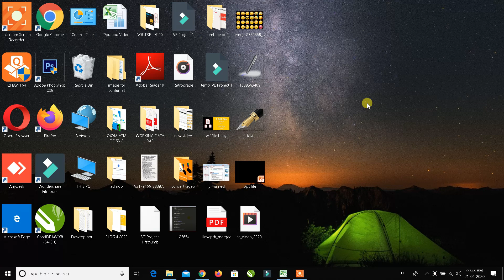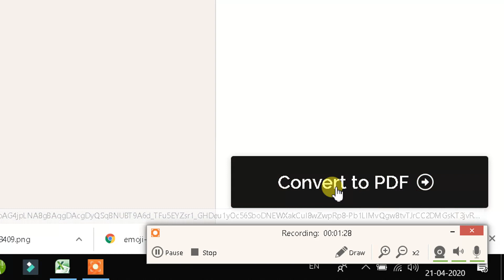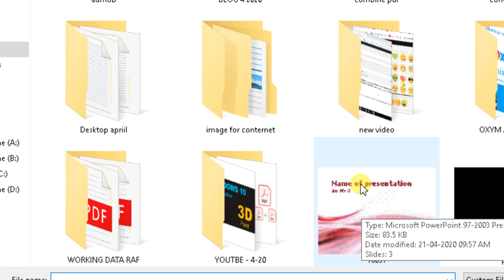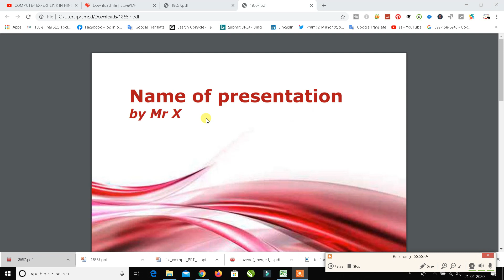PPT FILE KO PDF FILE ME KAISE CONVERT KARE | POWERPOINT KO PDF FILE ME KAISE CONVERT KARE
NAMASKAR DOSTO ES VIDEO ME HUMNE BATAYA HAI PPT FILE KO PDF FILE ME KAISE CONVERT KARE YA HAI POWERPOINT FILE KO PDF FILE ME CONVERT KARNE KA TARIKA TOU JANNE KE LIYE ES VIDEO KO SHURU SE LEKAR LAST TAK DEKHE

00:00 Intro
00:40 Website Open Kare
01:17 PPT File Upload Kare PDF Me Convert Karn ke Liye
02:05 File Download Kare Convert Hone Ke Bad